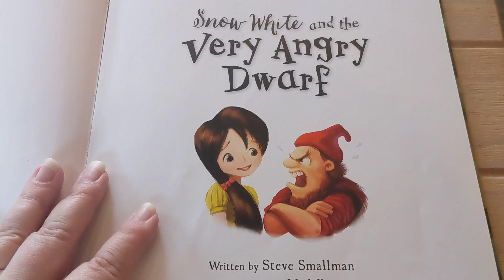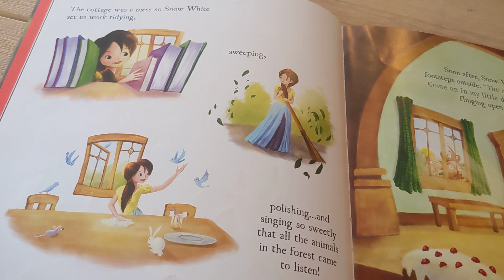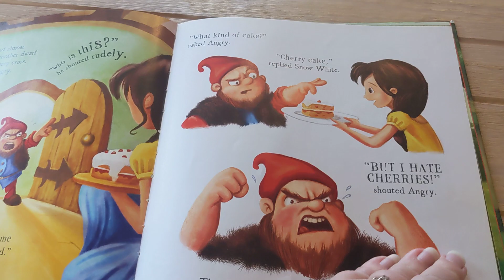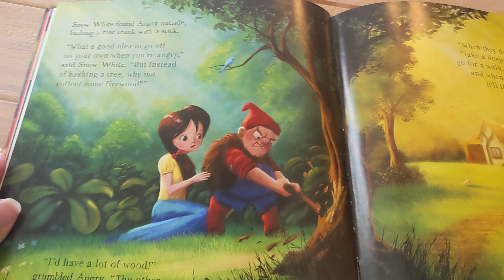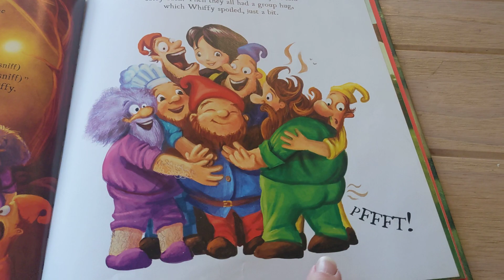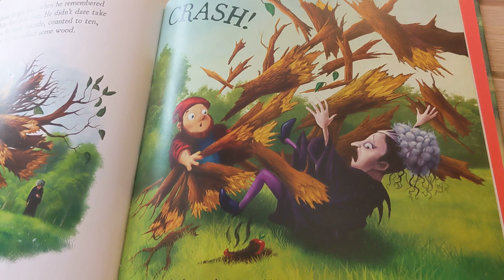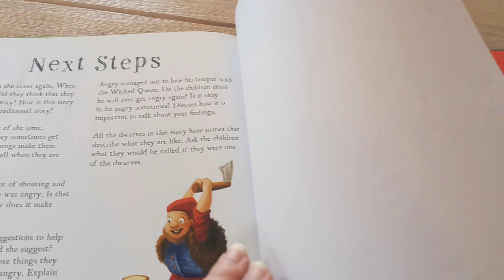Snow White And The Very Angry Dwarf